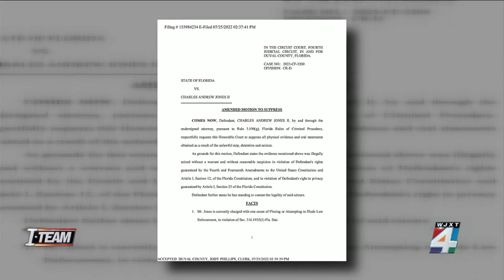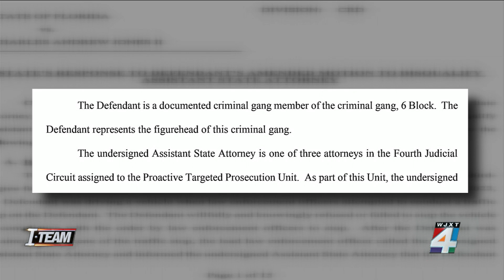Attorney for Jacksonville rapper Julio Foolio wants prosecutor removed case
The attorney for a controversial Jacksonville rapper wants the prosecutor removed from his case.  Charles Jones, known as rapper Julio Foolio, was arrested in April on charges of a window tint violation and fleeing and eluding police.